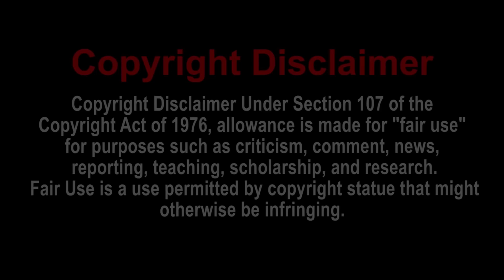THESE ARE TOO FUNNY! - DITTY.IT MEME COMPILATION #2 Reaction!